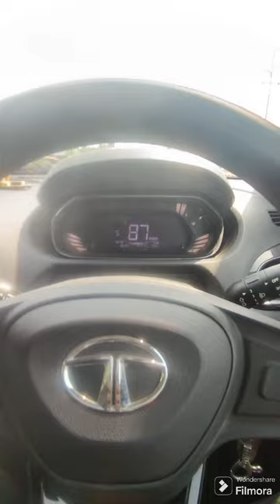puncture kit for vehicle for emergency in any journey